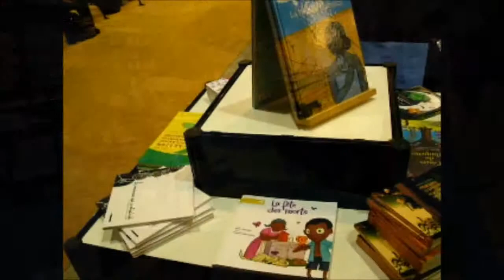Haïti à l'honneur au Salon du livre de Montréal 2013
Au 36e Salon du livre de Montréal, 20 novembre au 25 novembre 2013, Haïti était le pays à l'honneur